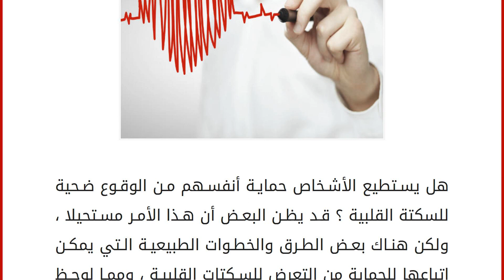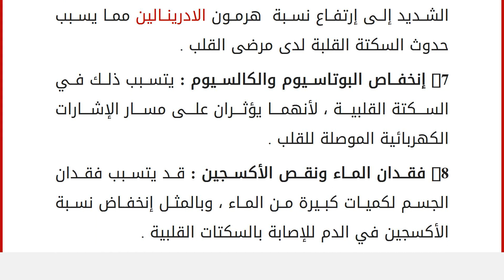خطوات بسيطة للوقاية من خطر التعرض للسكتات القلبية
هل يستطيع الأشخاص حماية أنفسهم من الوقوع ضحية للسكتة القلبية ؟ قد يظن البعض أن هذا الأمر مستحيلا ، ولكن هناك بعض الطرق والخطوات الطبيعية التي يمكن إتباعها للحماية من التعرض للسكتات القلبية ، ومما لوحظ في الفترة الأخيرة أن السكتات القلبة كانت سببا رئيسيا وراء مصرع العديد من الأشخاص من فئات مختلفة .
ما الذي يحدث عندما يصاب الشخص بالسكتة القلبية ؟ تتوقف ضربات القلب ، كما يتوقف النبض ويفقد الشخص المصاب الوعي بشكل مفاجئ ، ويتأثر النشاط الكهربي الطبيعي للجسم ، ولا يعود قادرا على ضخ الدم للقلب ولأجزاء الجسم ، ولكن لا داعي للقلق ، فيوجد بعض التدابير الوقائية ، بعض الأطعمة الصحية ، ممارسة الرياضة يوميا والتغيرات في أسلوب الحياة ، وجميعها خطوات تساعد في الوقاية من خطر التعرض للسكتات القلبية .
طرق وخطوات يجب إتباعها للحماية من التعرض للسكتات القلبية : 1- ممارسة رياضة المشي : يوصى يالمشي يوميا لمدة سا